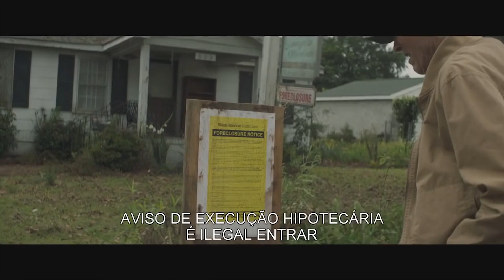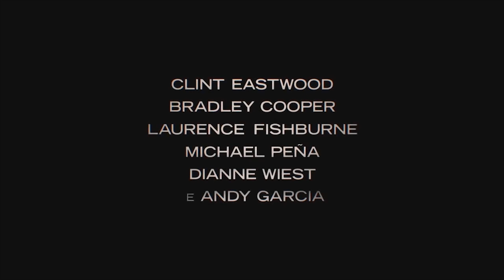A MULA Trailer Legendado com Clint Eastwood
A Mula - Trailer oficial

dirigido e estrelado por Clint Eastwood
com Bradley Cooper, Dianne Wiest, Laurence Fishborne

Leo Sharp coleciona uma série de honras que vão desde de prêmios por seus trabalhos como paisagista e decorador até o reconhecimento por ter lutado contra os nazistas durante a Segunda Guerra Mundial. No entanto, foi aos 90 anos que conquistou algo surpreendente: ele foi preso por portar o equivalente a três milhões de dólares em cocaína no seu carro, uma picape velha, no Michigan. Sharp era o líder do Sinaloa, um cartel de drogas no México e foi sentenciado à três anos de cadeia. A sinopse oficial ainda não foi divulgada.